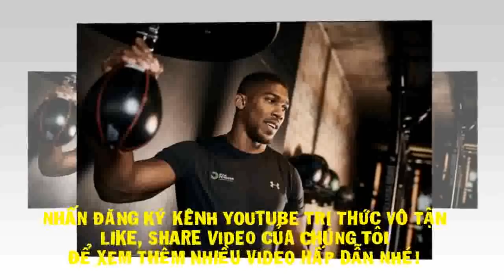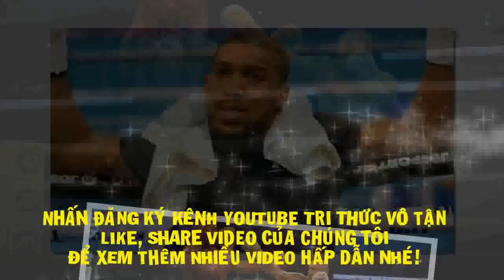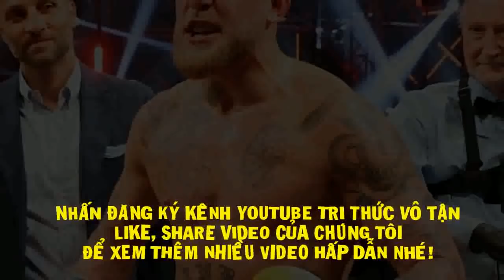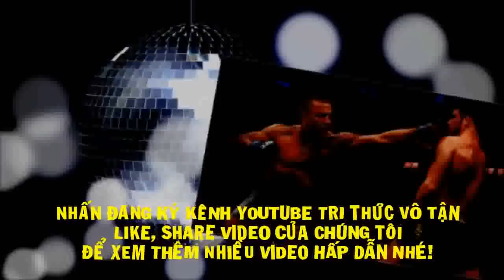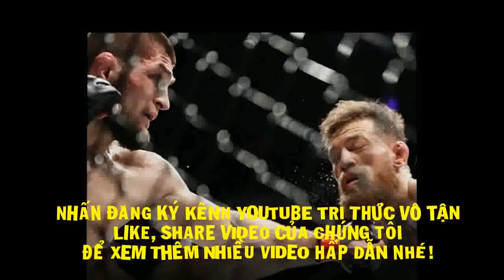Tin Quyền Anh 2022: Deontay Wilder vs Anthony Joshua, Ai Xếp Hạng CAO HƠN !?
Cả hai nhà cựu vô địch thế giới Deontay Wilder và Anthony Joshua đều từng thống trị boxing hạng nặng. Vậy họ đang ở đâu vào lúc này?
Một lần nữa, cuộc tranh luận về top 4 võ sĩ hàng đầu của hạng cân trên 90 kg lại diễn ra. Rất nhiều người quan tâm đến việc bốn “ông lớn” này được xếp hạng cụ thể ra sao, trong khi hai nhân vật tài năng nhất thì đã được làm rõ.
Sở hữu tất cả các danh hiệu lớn của hạng nặng, lần lượt Tyson Fury (chủ nhân đai WBC cùng The Ring) và Oleksandr Usyk (nắm giữ đai WBA, WBO cùng IBF) được đánh giá là 2 nhân vật ở vị trí đầu tiên.